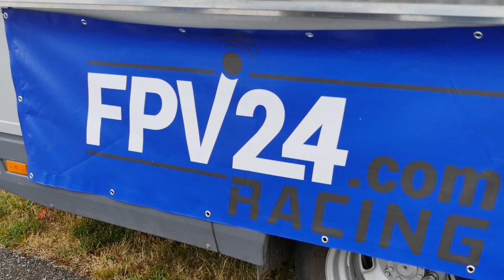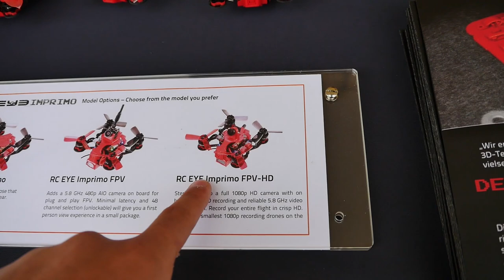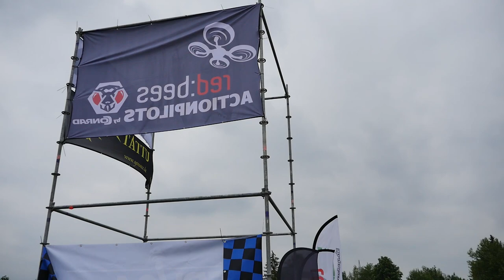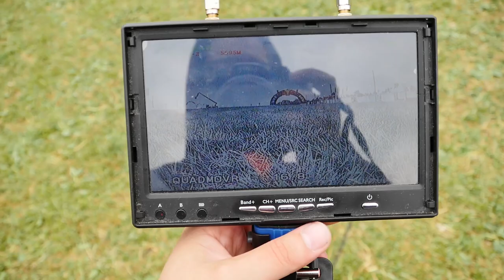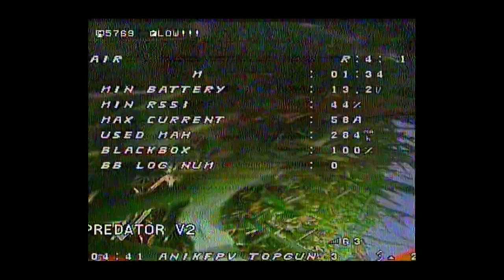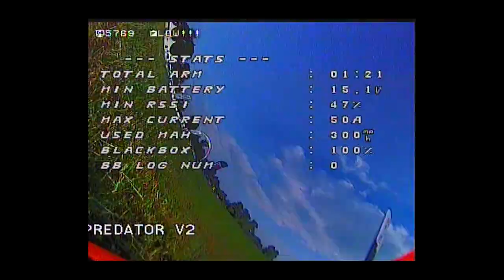☀ Большие гонки I. Тренировка. Палатки, брифинг, пилоты, трек и многое другое! [Noerdlingen 2018]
СПАСИБО!